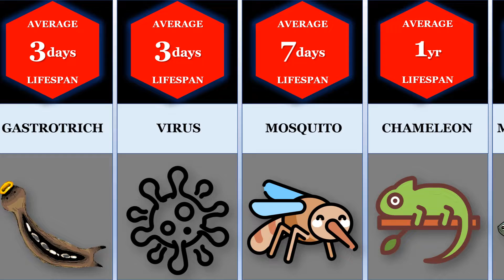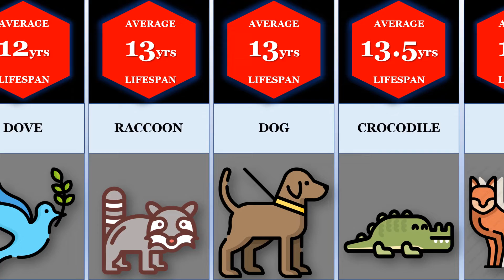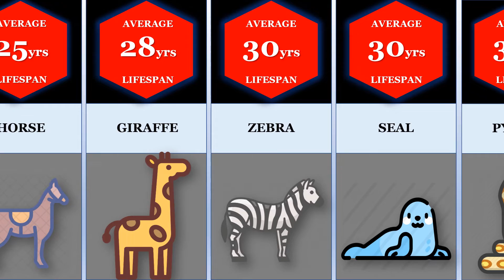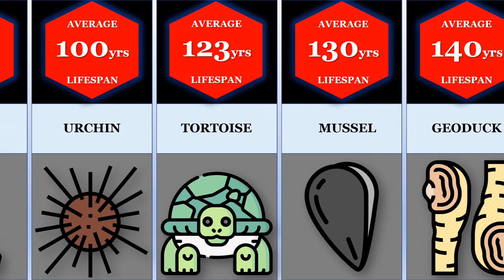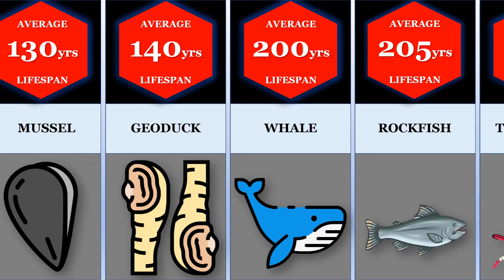COMPARISON: ANIMAL LIFESPAN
In this comparison video, we take a look at the average lifespan of major and popular animals around the world. It may surprise you to find out the amount of years some of your favorites animals lives for. This video is looking at the average lifespan of the animals that are included, it is not disputing accuracy about the lifespan of all the animals that are included.

IF YOU FIND THE VIDEO INTERESTING, PLEASE DON'T FORGET TO GIVE IT A THUMB'S UP.